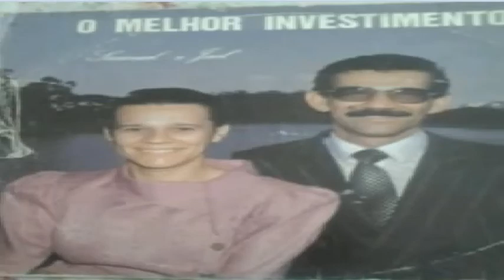06 Cristo é meu cantam SAMUEL E LAEL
Lp  O  melhor  investimento  com  a  dupla  SAMUEL  &  LAEL
OBS:  todos  os  hinos, letras  e músicas  são  da  composiçao  de  SAMUEL  FONTES  BEZERRA